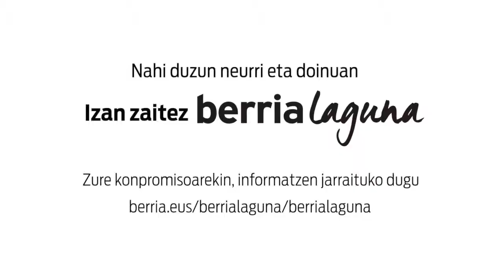Belarriekin ikusia (8. saioa)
| BECeko oholtza gainean izango diren zortzi txoriak elkarren ondoan irudikatu ditu Txakur Gorria sormen taldeak, argindar kable baten gainean, nork lehenego hegan egingo.